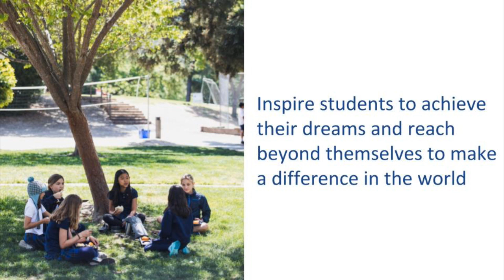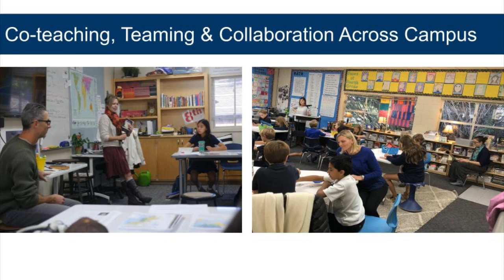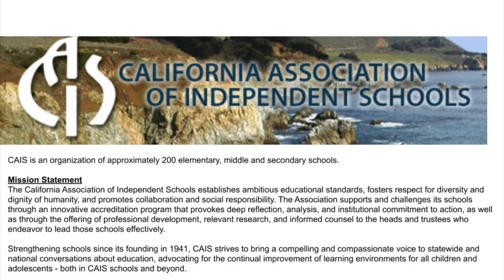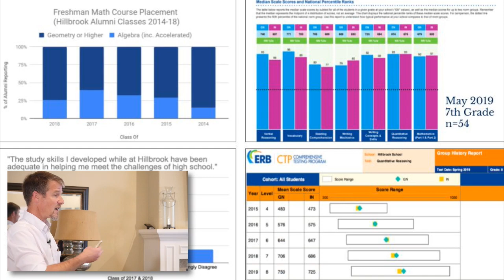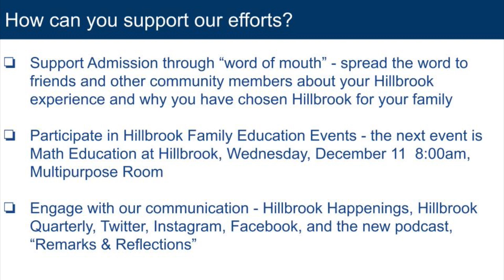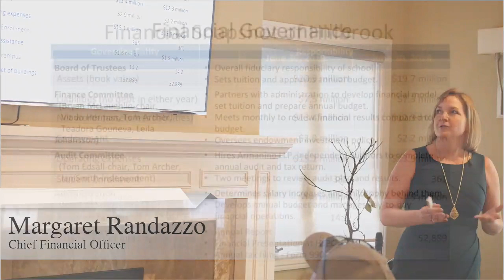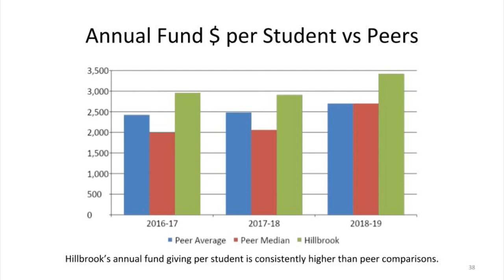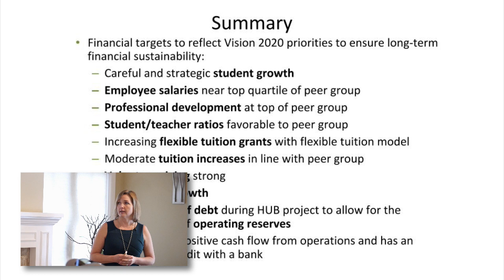Hillbrook State of the School Address - Nov. 13, 2019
Join us from 11:30 AM to 1 PM on Wednesday, November 13 for our State of the School.

Hear from Head of School Mark Silver as he highlights progress we have made on Vision 2020, including updates on the recently launched schedule, progress being made on the Hub, important work surrounding issues of inclusivity and diversity, and efforts being made to make Hillbrook a destination workplace for educators.

CFO Margaret Randazzo and the Chair of the Board Finance Committee will share details about the school's financial model and offer perspective about how the school is striving to manage rising tuition costs while ensuring we are able to offer competitive employee salaries and a robust flexible tuition program.